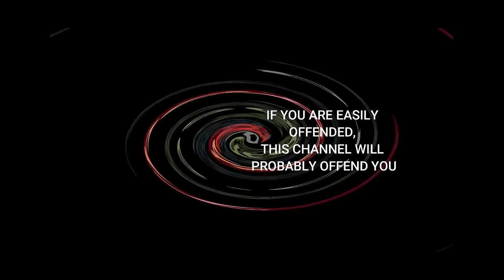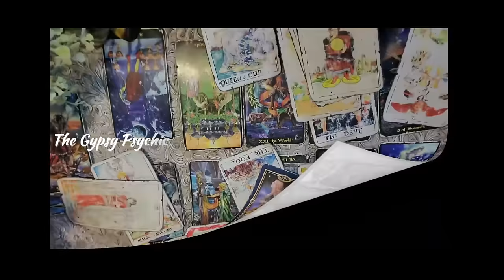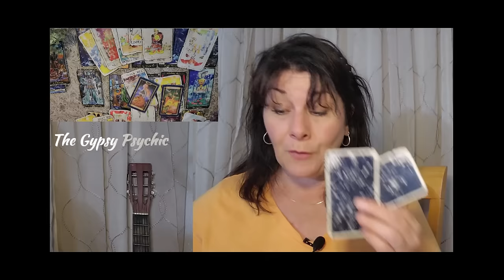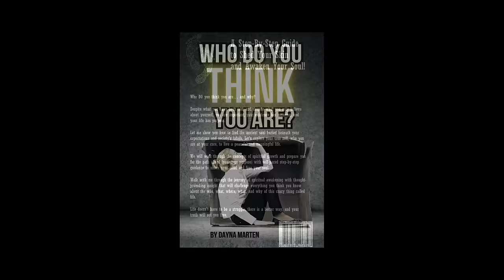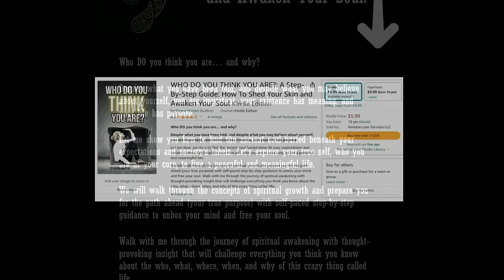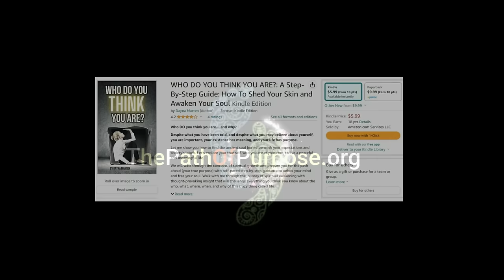TAURUS - HOW TO SAVE YOUR RELATIONSHIP(S) - Present & Future!